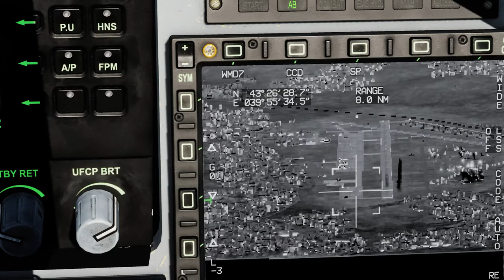DCS JF-17 Thunder: Airbase raid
Another flight from what I hope will be a decent JF 17 Thunder Campaign